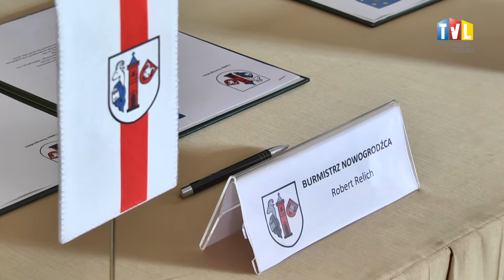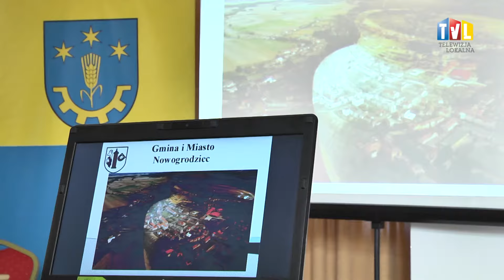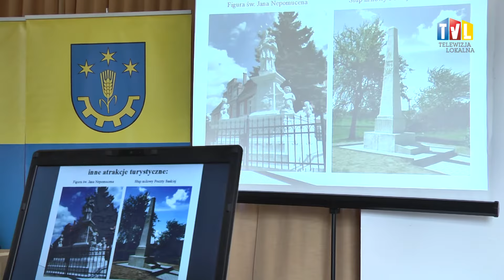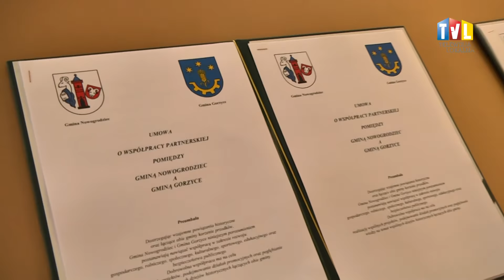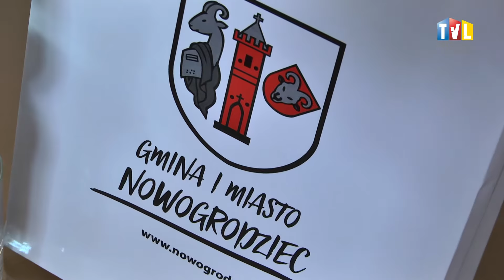2017.06.23 - BĘDĄ WSPÓŁPRACOWAĆ